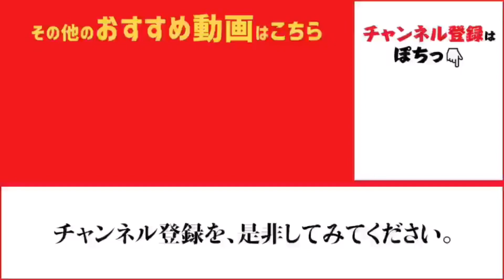今日も出た！デカアジ&大サバ！ fishingmax芦屋店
夜の西側石畳、今日もデカアジ&大サバ飛ばしサビキなどで釣れてます！
デカアジは遠投してタナ5〜6mの底狙い！
大サバはタナ2m前後で釣れてます♪
下針に青イソメを付けるのがオススメ！
タチウオ狙いながらデカアジ、大サバも狙っちゃいましょう♪